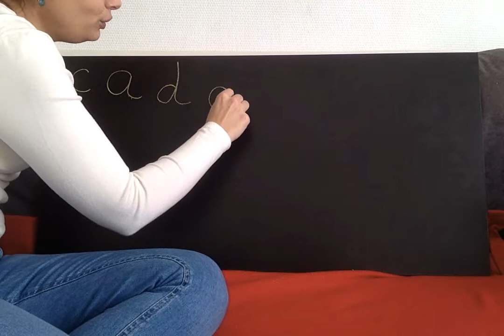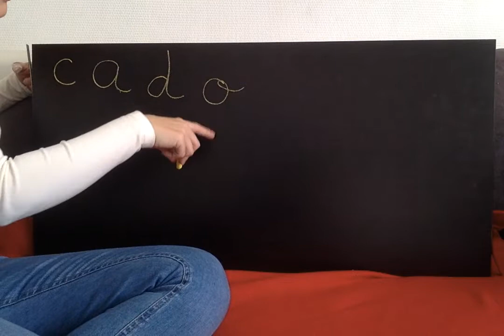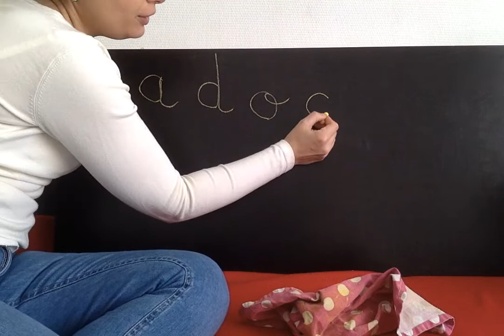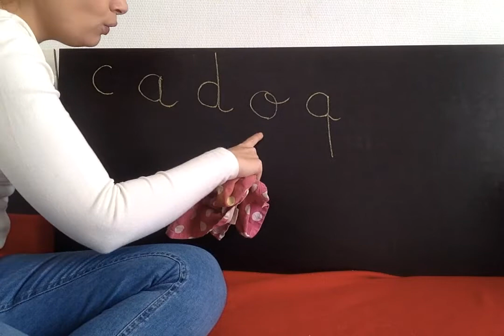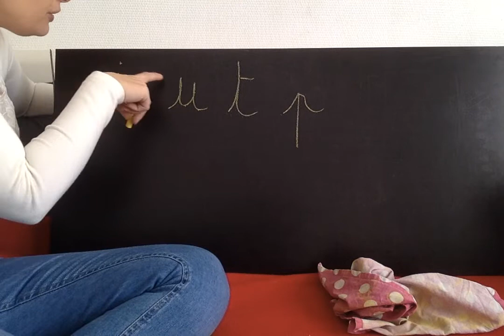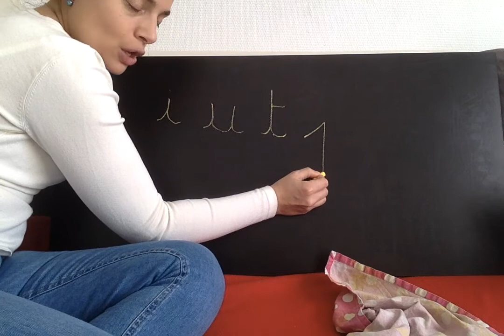écriture des lettres rondes et lettres à pointe GS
écriture cursive